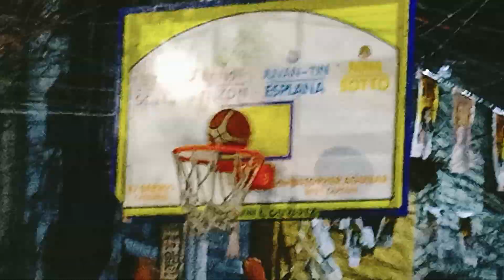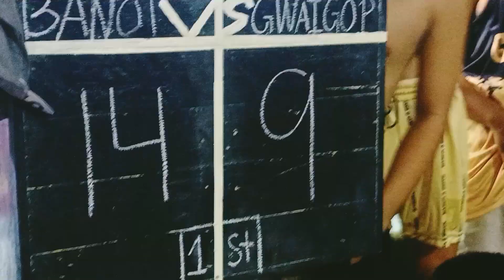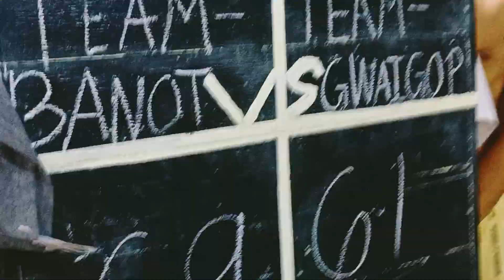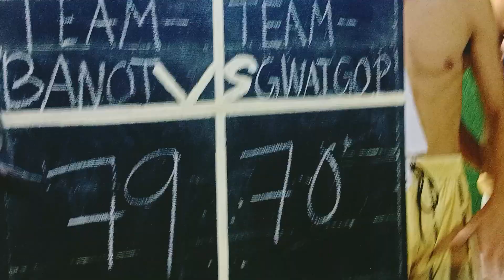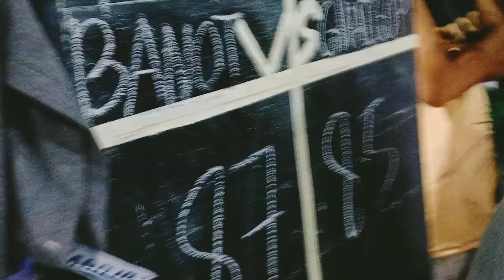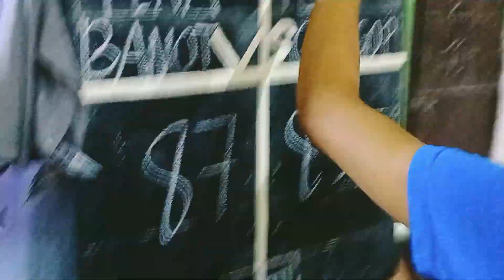GWAIGOP VS TEAM BANOT | CHAMPIONSHIP GAME❤️❤️❤️❤️